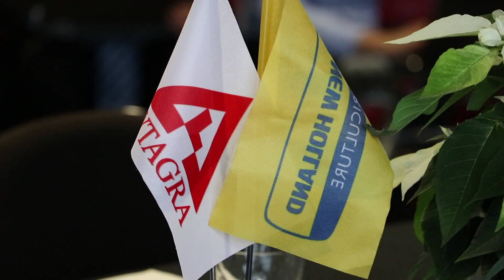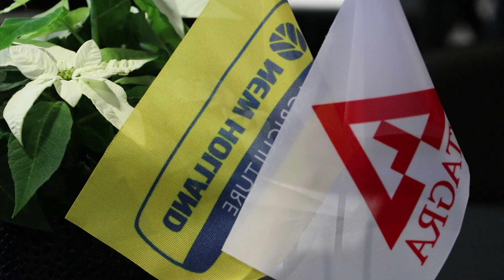Laidos „Kaimo akademija“ reportažas: NEW HOLLAND CR našiausio kombaino pristatymas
Laidos "Kaimo akademija" reportažas apie praėjusio žemdirbių sezono vertinimą, patirtis bei lūkesčius ūkininkavimui ateityje. Kviečiame žvilgtelėti į lapkričio mėnesį vykusį NEW HOLLAND CR serijos kombainų pristatymą, kuriame susitikome su Lietuvos žemdirbiais, jiems pateikėme visus argumentus, kodėl CR serijos kombainai pasižymi stulbinančiu našumu.